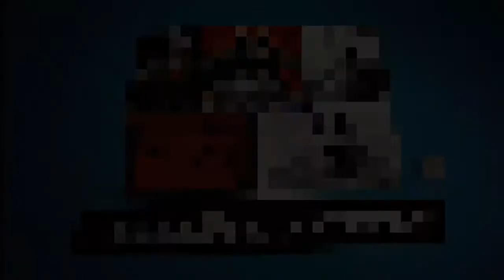Rise of the Triad: E4/L2 - Fire and brimstone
Intro music in my video is edited from this song